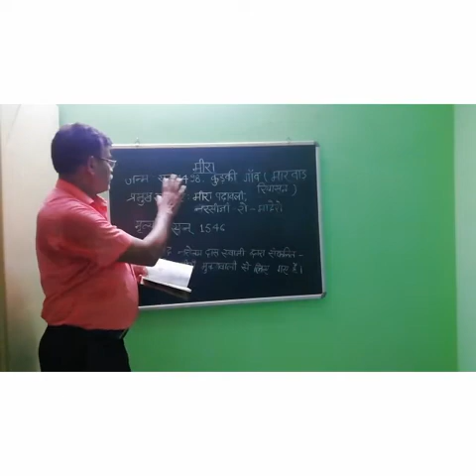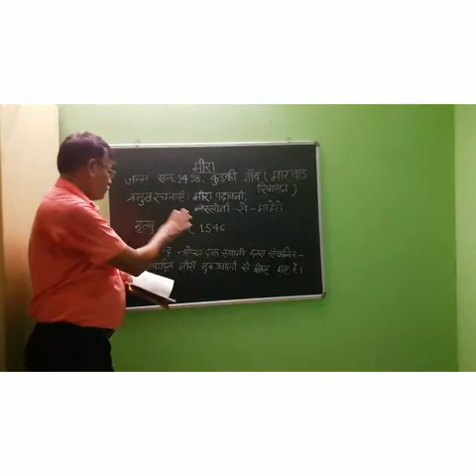Hindi class Xl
आरोह भाग 1 मीरा —(जीवन - परिचय)